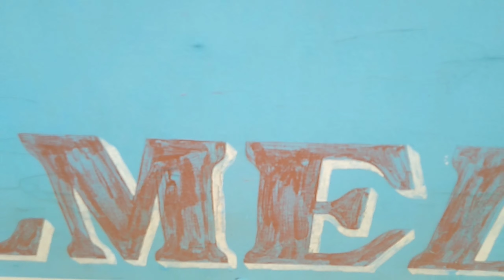Ang Motor ng banka namin ay may sira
Ang Motor ng banka namin ay may sira#RodsTvOfficiaL

Pero bago ang lahat mag subscribe na po kayo at pindutin nyo ang notification bell para sa mag bagong ilalabas na video samahan nyo po ako sa aking journey mga kapuso❤️❤️❤️🙏maraming salamat po sa inyung lahat.

“'For I know the plans I have for you,' declares the Lord, 'plans to prosper you and not to harm you, plans to give you a hope and a future. '” — Jeremiah 29:11